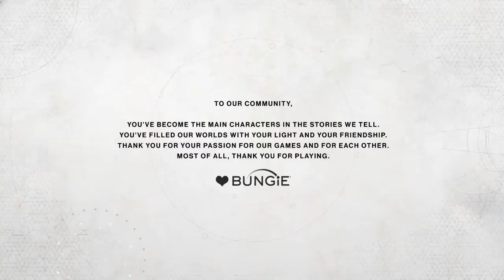DESTINY 2 | WALKTHROUGH | FINAL #14